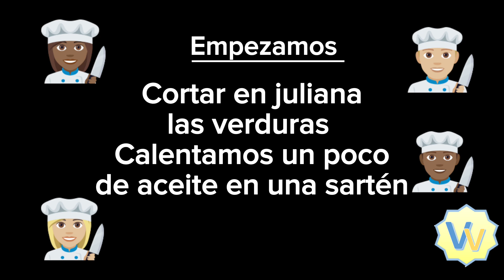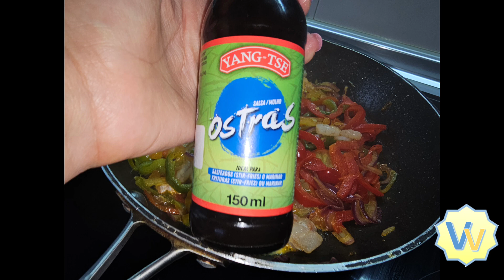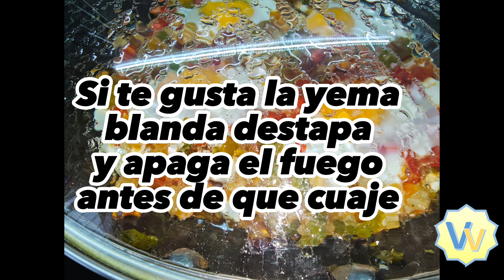🇪🇦Como hacer HUEVOS🍳 con verduras y gambas SANOS Y BUENISIMOS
Receta de huevos con verduras salteadas y gambas. Una sartenada inolvidable 😄😉@cocinaviajavivelavida